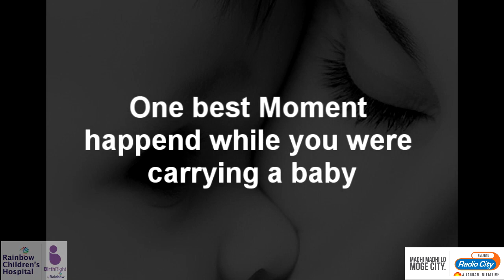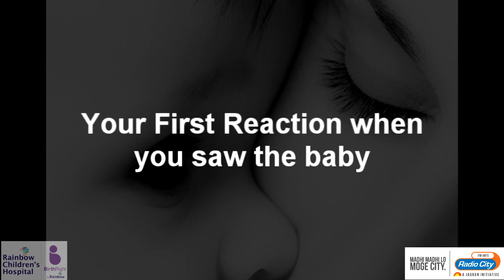Must Watch- Mothers Reacting about their best feeling of motherhood || Mothers day Special